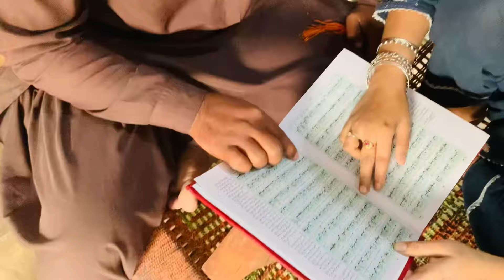Firat Seheii And Iftarii Done❤️|rehanjunejo vlog|familyvlog sistrology duckybhai #❤️